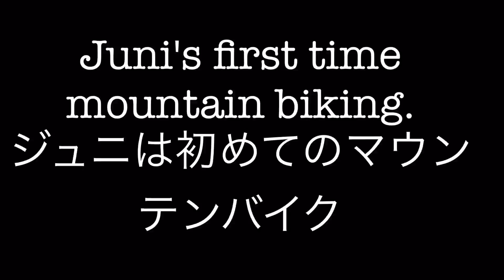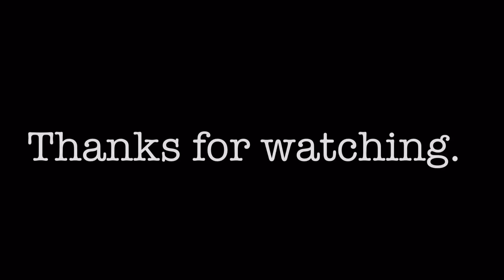Juni's first time mountain biking/ training day 1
On the 31st of July I will be entering my first M.T.B competition. I will be participating at the Shimano bikers festival at the Fujimi panorama resort in Nagano Japan. So me and a friend decide to go to the mountains and ride a bit to get use to the track before I hit it full speed.

 I have been riding Mtb for a little over four months now, but I have been riding BMX for many years so it's quite and an adjustment for me. I am eager to see how I do but I know this for sure, I am getting faster and faster everyday.

Riders: Juni     :A-wire

Tittle: flight plans